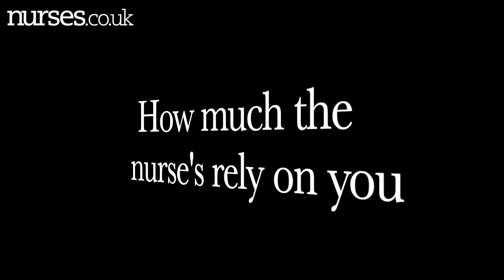What I Wish I Knew Before Starting University | Nursing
What I Wish I Knew Before Starting University | Nursing. What do I wish I knew before starting nursing at uni?